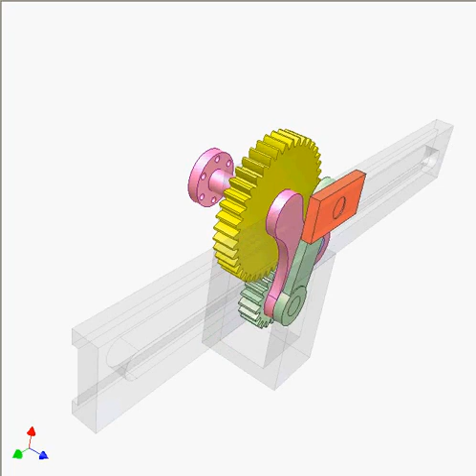3108 Slider crank mechanism with satellite gear 2b